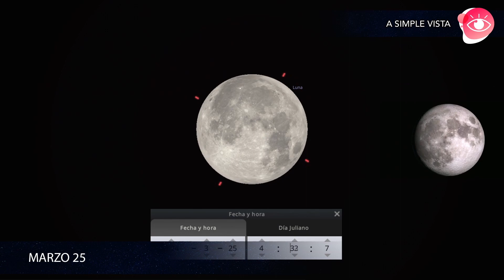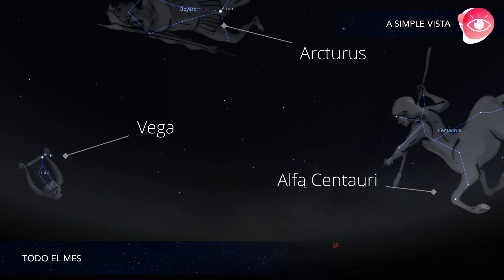El cielo esta semana: Luna llena y eclipse Lunar, las cinco estrellas más brillantes.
Esta semana tenemos un gran evento astronómico y un reto para ti.
¡Dale play!